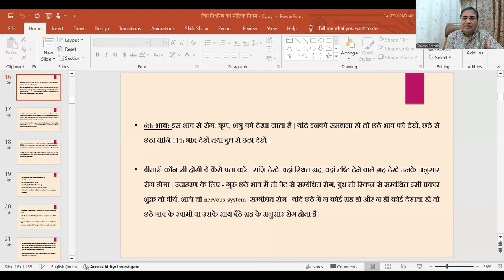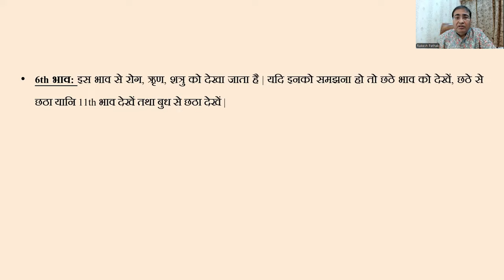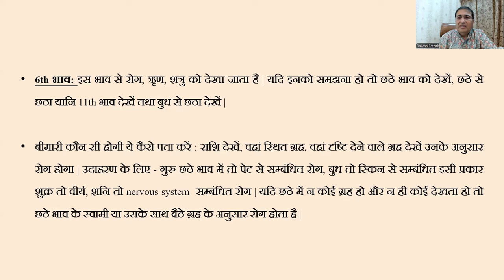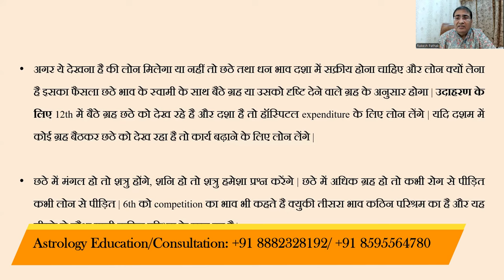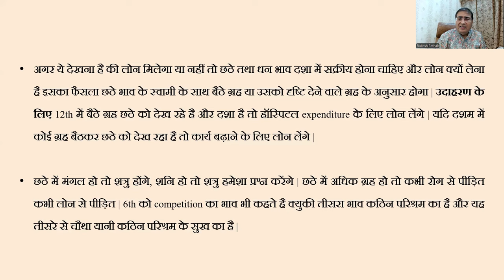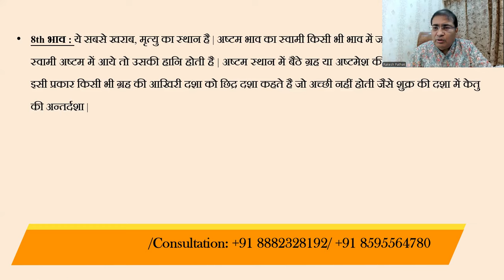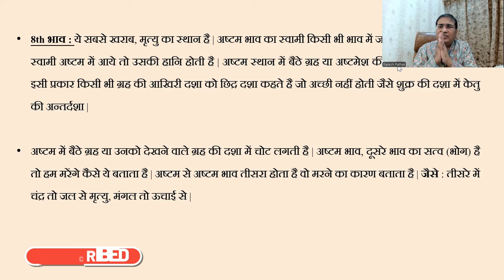कुंडली देखते समय क्या-क्या देखें - Part:02